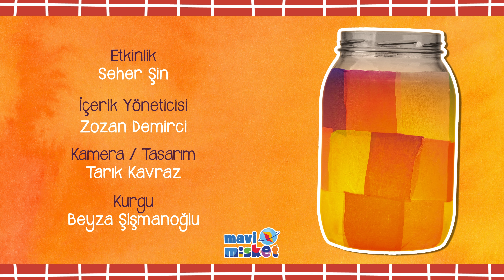Rengarenk Fener ✨ - Sanat Etkinliği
Heyy arkadaşlar! 🎉
Haydi içinizdeki sanatçıyı uyandırın! 🎵
Yaz tatilini birbirinden güzel sanat etkinlikleriyle değerlendirmeye ne dersiniz? 🤗

Bu videomuzda kavanoz ve renkli kağıtlar kullanarak bir fener yapıyoruz.

Yeni videolarımızda görüşmek üzere.

Merhaba!

Turkuvaz Medya Grubu'nun dijital ailesinin en küçük üyesi "Mavi Misket" YouTube'da da keyifle takip ettiğiniz içerikleri; dijital dünyanın en eğlenceli imkânları ile sizinle buluşturuyor!

Eğlenceli ve bilgilendirici içeriklerin yer aldığı internet sitemizde, sizleri birbirinden renkli sürprizler bekliyor! İzlemeye doyamayacağınız eğlenceli videolar, alanında uzman masal anlatıcılarından dinleyecekleri masallar, her an her yerde dinleyebileceğiniz podcastler, oynamaktan büyük keyif alacağınız oyunlar, etkinlikler, şiirler, öyküler ve çocuk şarkıları gibi daha pek çok içerik, özenle yayına hazırlanıyor.

Çocukların eğlenirken, öğrenirken, oynarken kısacası her ihtiyaç duyduklarında, güvenle takip edebildikleri "Mavi Misket" anne babalar, eğitimciler ve pedagoglardan da tam not aldı.